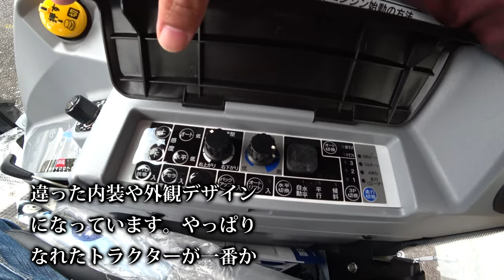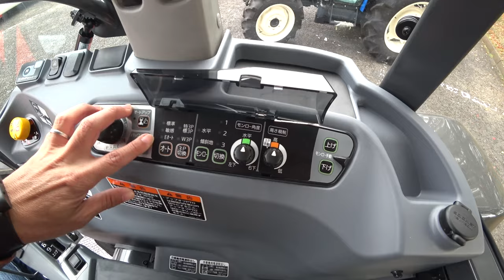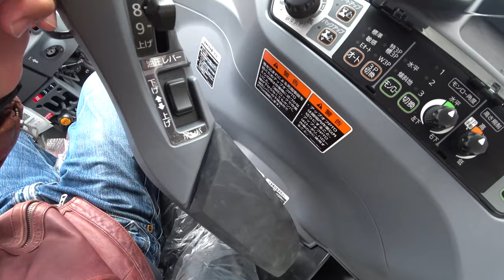【会社員実家農業手伝う】2022小さな町の農機具展示会コーナーで見つけたトラクター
関連動画
4隅の残耕を抑えるトラクター耕耘方法?美しい田んぼ or 畑を作る?